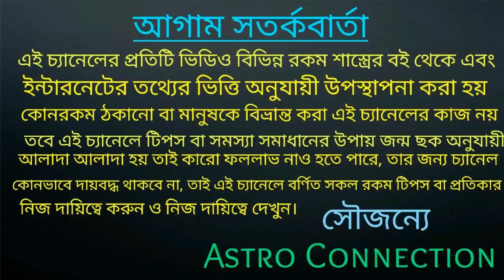May মাসে 6 রাশি সোনার কপাল হতে চলেছে!!!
বন্ধুরা এই ভিডিওতে আমি বলেছি মে মাসে 6 রাশির সোনার কপাল হতে চলেছে।